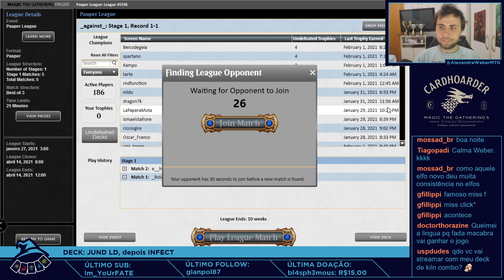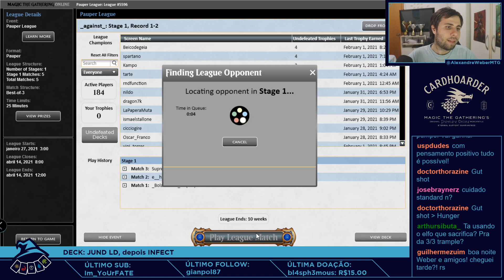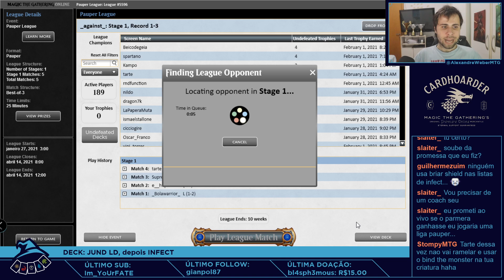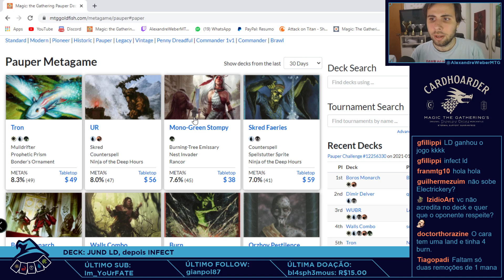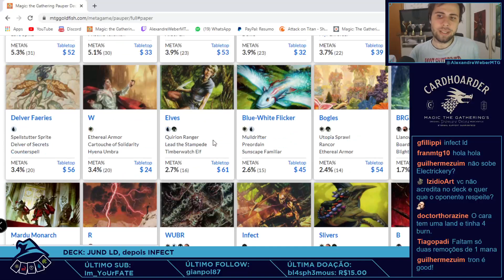(LIGA PAUPER) INFECT